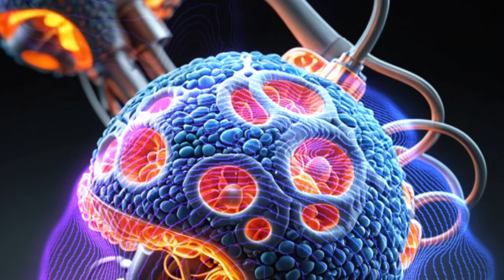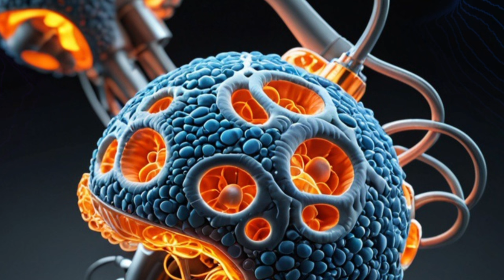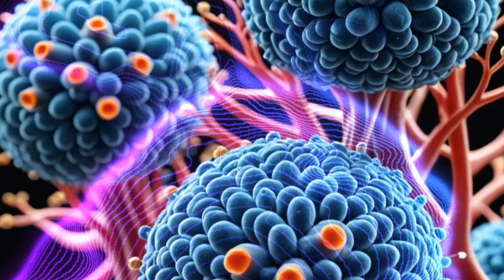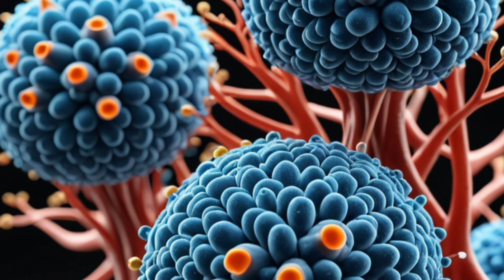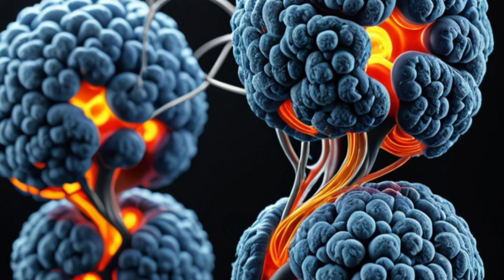The special 13 (silent)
The special 13 (silent) - In this inaudible binaural biokinesis audio you will absorb a variety of results derived from its use at least 4 times a day - - This formula has been improved in terms of effectiveness and with better results than the previous version. - Meditation time has also been eliminated during audio, thus saving a lot of usage time, allowing you to use any booster you prefer. - The specifications are exactly the same as the previous version and the results will be much better, I cannot indicate them at the moment to fulfill the guideline requirements... - But if you are a regular user of XenoVerse binaurals you know what I'm talking about. If not, another user will definitely help you know the results you will get with this binaural formula.